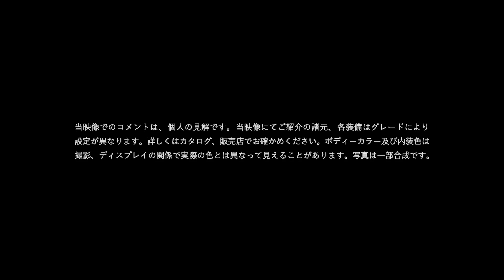クルマと音楽、一流に共通する上質な世界